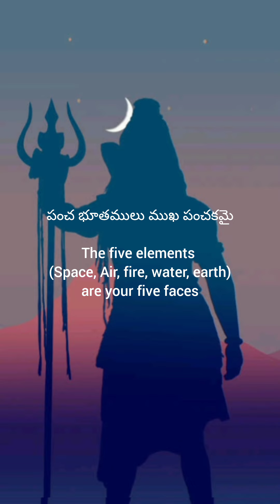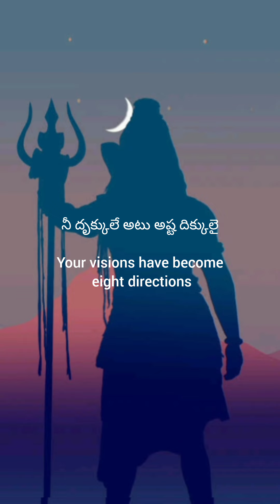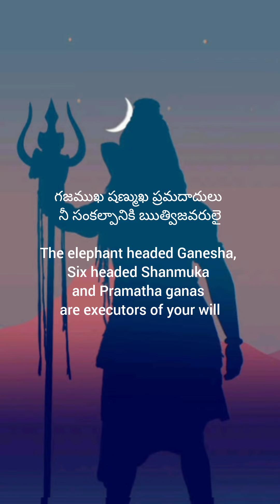Om Namah Shivaya Sagara sangamam full song with telugu lyrics and english translation.